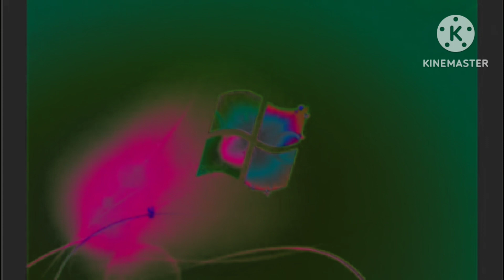Windows 7 Startup Logon NOW MY VIDEO Effects in G Major 12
Reuploaded Because CLTM710 Got Terminated